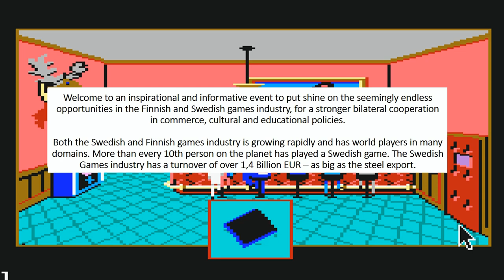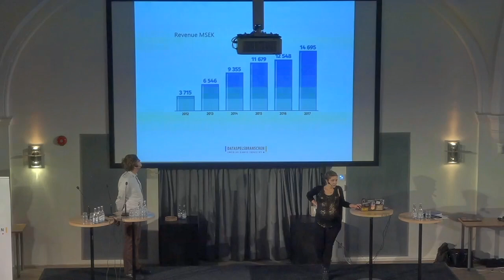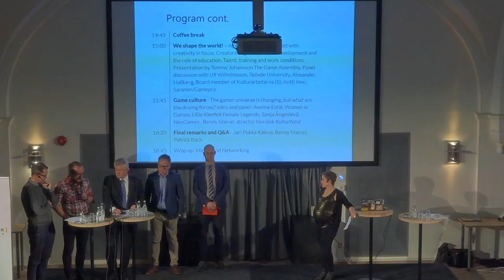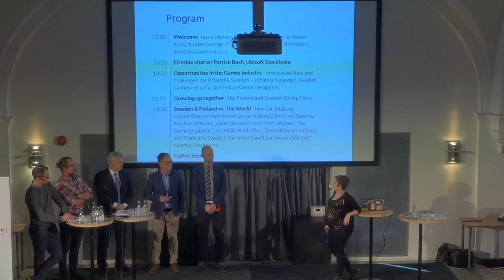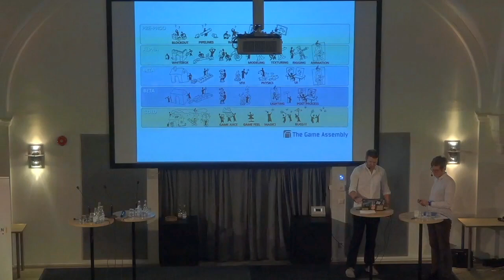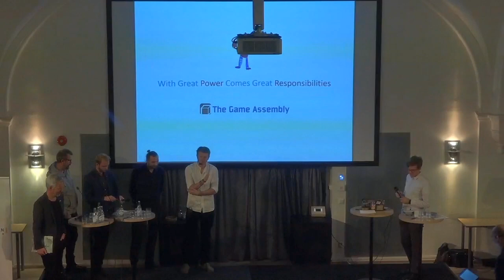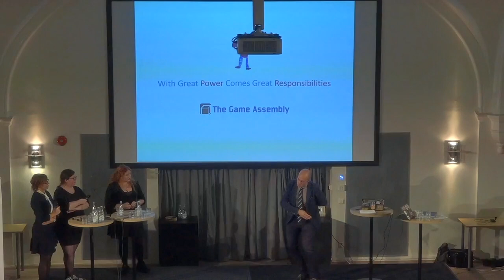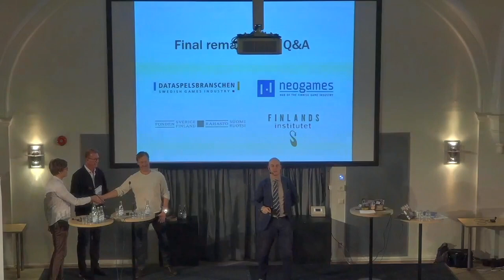SWEDEN&FINLAND VS. THE WORLD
Endless opportunities in the Finnish and Swedish games industry

Welcome to an inspirational and informative event to put shine on the seemingly endless opportunities in the Finnish and Swedish games industry, for a stronger bilateral cooperation in commerce, cultural and educational policies.

Both the Swedish and Finnish games industry is growing rapidly and has world players in many domains. More than every 10th person on the planet has played a Swedish game. The Swedish Games industry has a turnover of over 1,4 Billion EUR – as big as the steel export. Meanwhile, we have challenges to find skillful labor. There were over 1000 new people hired in 2017 alone, and there is still a shortage in 3D Game Graphics, Game Animators, Programmers, Effect artists etc. It’s an industry of constant transformation, where women are starting to take on more, and both the need and strive for diversity is strong. Approx. half of all players are women, and there are for example more women over 35 playing games than boys below 18.

The Swedish and Finnish games industry has a tightly knit relationship. How can official policy in Sweden and Finland help strengthen and develop a growing industry and a blooming new culture? How can the educational sector help meet the needs for talent and research? And what drives the change in game culture? This conference will follow up the results from ”Invest in Games” and will ramp up to the upcoming Sweden Game Conference: Games & Politics.